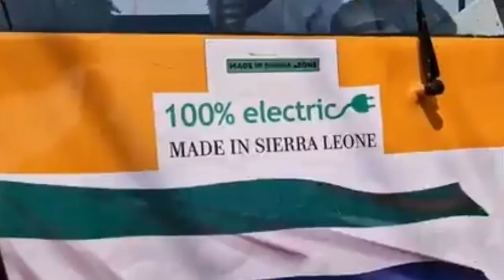An African, Sierra Leonan Build an "Electric Hybrid Mini-Bus" at 20yrs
James Momodu Dayo Samba has built the first ever commercially viable "Electric Hybrid Mini-Bus"  in Sierra Leone, West Africa.